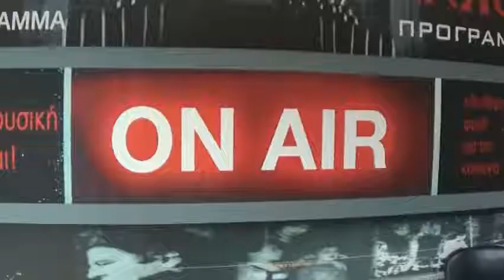Θέατρο στο μικρόφωνο -Ράδιο Παντιέρα (Β)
Απόσπασμα της εκπομπής «Ράδιο Παντιέρα» που μεταδόθηκε την Τετάρτη 31 Μαΐου 2017 από το ραδιόφωνο της ERTopen.  Δείτε περισσότερα εδώ